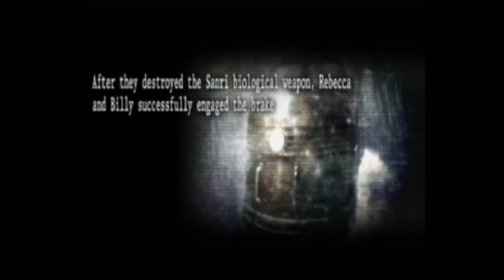Two Snazzy Gamers Play: Resident Evil: The Umbrella Chronicles Episode 3 - A Long Night Of Passion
Greg and Breanna continue their trek through Resident Evil: The Umbrella Chronicles. Along the way, the Two Snazzy Gamers ask thought provoking questions such as, "What if Troy Baker was the voice of a tentacle monster...?"

We're weirdos.